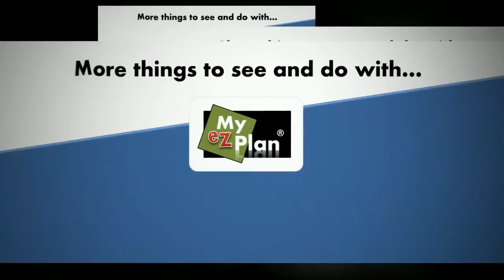Charlestown - Youtube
The   Charlestown  -- Youtube. Rediscover your city at myezplan.com                                                                                          My Plan, My Savings, My Way